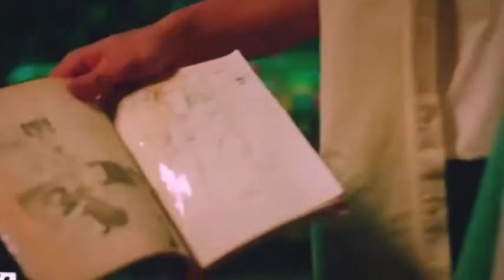Tu Hi Yaar Mera - Twenty Five Twenty One - Na Hee Do & Back Yi Jin | Kdrama Hindi Mix 💓